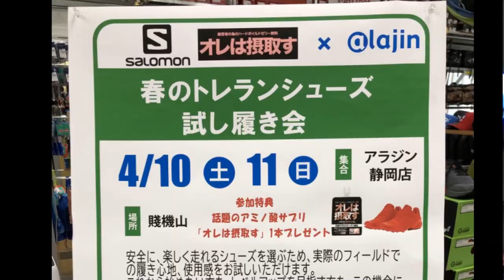#4 トレランシューズはスパイクと別物！？元Jリーガー松岡亮輔トレランシューズを選ぶ！！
ヴィッセル神戸、モンテディオ山形、ジュビロ磐田、藤枝MYFCなどサッカーJリーグで活躍した松岡亮輔（まつおかりょうすけ）が、サッカー引退後トレイルランニングに挑戦！
４回目の本編では、トレイルランニング専門のシューズSALOMON「トレランシューズ」を試着。
履きなれたスパイクと全く違う感覚に、まっちゃんも驚きが止まりません！！

そしてトレラン仲間と楽しい初トレイルへ！静岡の美しい山道の景色に、まっちゃん「楽しい～～～」と感激☆
【トレイルランニングとは】
山や丘陵などの未舗装路を走るトレイルランニング。
日本陸上競技連盟（JAAF）の正式種目です。

【アスリートの為のリカバリーゼリー飲料『オレは摂取す』】
ガチ練した後のリカバリーはこれに限る！！️
サッカー選手時代から愛飲中『オレは摂取す』気になる方はCheck it out！！）

【まつおかりょうすけ松岡亮輔（まっちゃん）】
ポジション：MF
生 年 月 日 ：1984年10月23日（36歳）
出    身    地：兵庫県
身長／体重：173cm / 67kg
経            歴：セレッソ大阪ユース－阪南大－ヴィッセル神戸－ジュビロ磐田－モンテディオ山形－藤枝MYFC

通算出場記録：J1リーグ：124試合/4得点、J2リーグ：76試合/3得点、J3リーグ：56試合/0得点
リーグカップ戦：23試合/2得点
天皇杯：16試合/3得点

今回、スポーツショップアラジン静岡店の海野さん、店長の河合さん、そしてSALOMONさんには大変お世話になりました！！

【スポーツショップアラジン静岡店】
　〒420-0871 静岡県静岡市葵区昭府１丁目８−５４

【スポーツショップアラジン清水店】
　〒424-0834 静岡県静岡市清水区浜田町１０−２９